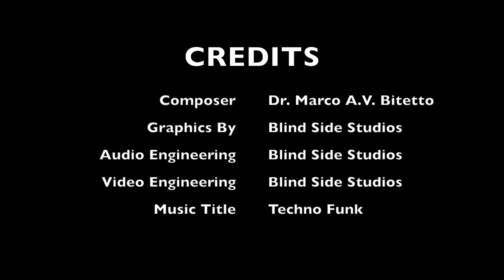Techno Funk Part Two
This music video demonstrates our composition abilities that you get when you contract with us.